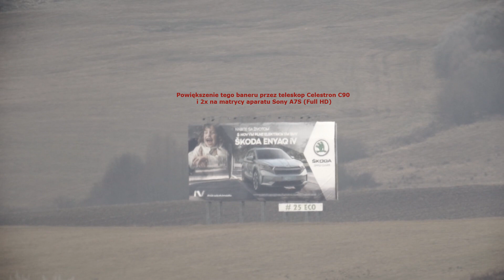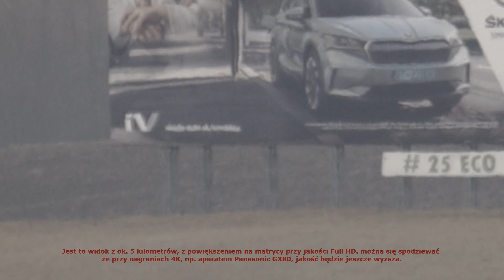Celestron C90: Test 2 - odległość 5km...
Teleskop C90 + Sony A7S
* z pewnością Nikon P900 pobity w szczegółach